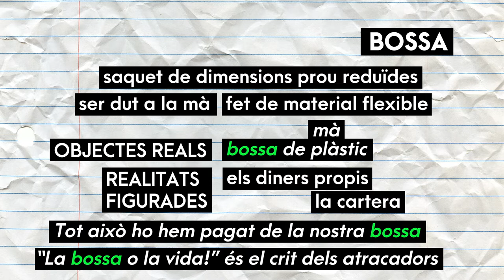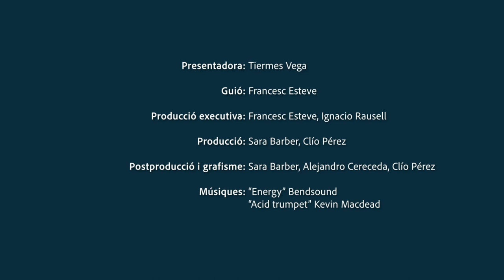Ben dit! T2 | 49 Bossa - borsa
T'expliquem com usar correctament els substantius BOSSA i BORSA. Ara sí que ho diràs ben dit!